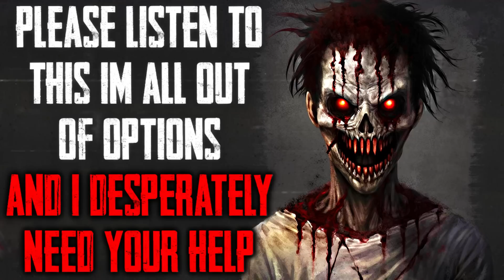"Please Listen To This I'm All Out Of Options And I Desperately Need Your Help" CreepyPasta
Here is the message please help me...

R/NOSLEEP STORY-
Story Author: u/Cornconic